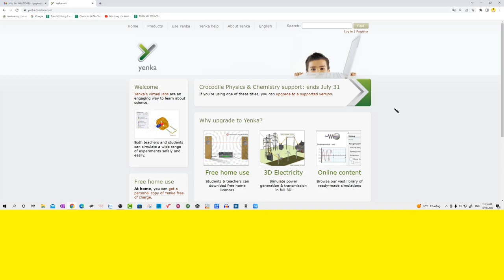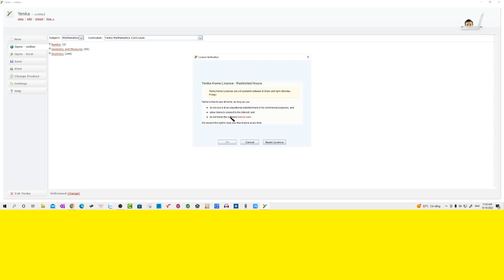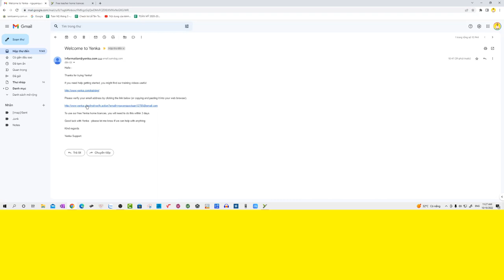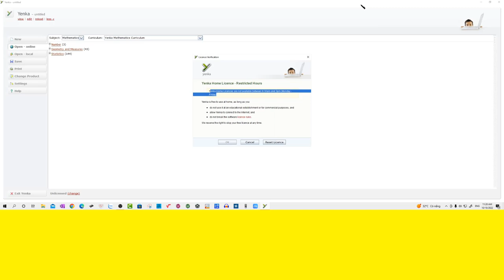CÀI ĐẶT YENKA - Phần mềm thí nghiệm ảo